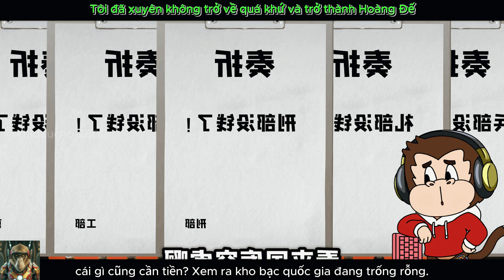(Bản full) Tôi đã xuyên không trở về quá khứ và trở thành Hoàng Đế